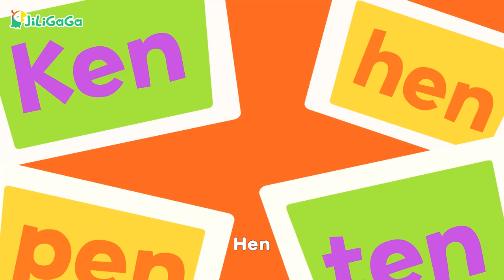en | Ken hen pen ten 🖊️ 🎶 | Fun with Phonics | FIVE LITTLE DUCKS 🎶 | Jiligaga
Oh! Hey, friends! Do you know the word family -en?
What a wonderful word family! You can make the word ten ... Or even hen ...And you see Ken? He's using a pen. Look! He's drawing ten purple hens with his new pen. Uh-oh! The hens are alive!
Come sing along to the tune of 🎶 Five Little Ducks 🎶 and see what happens to Ken and his hens!!

In this video:
00:00 Jiligaga intro
00:07 Fun with phonics!
00:14 This is Ken
00:41 This is a pen
01:06 Subscribe for more fun!

Lyrics:
Speak:
Fun with phonics!
/en/ /en/ /en/
Ten, pen, hen and Ken

Verse I
This is Ken. Oh, this is Ken.
This is a pen, a purple pen
Draw some hens, ten white hens
Oh no! Oh no! Go out, Ken

Chant I
k, en, Ken, Ken
p, en, pen, pen
t, en, ten, ten
h, en, hen, hen

Chant II
Jiligaga is an English learning app that has served over 60-million curious little minds across the globe! We offer fun and interactive educational content and activities to inspire the love of language learning. Jiligaga is committed to fostering self-confidence and bringing joy to the world’s young learners ages 2-8.
💚💛 Ready? Start your free class now!